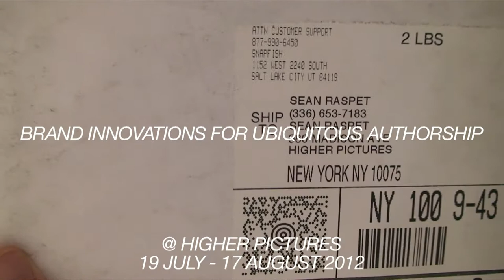Unboxing Sean Raspet, Brand Innovations for Ubiquitous Authorship